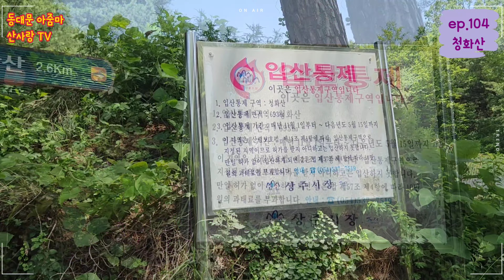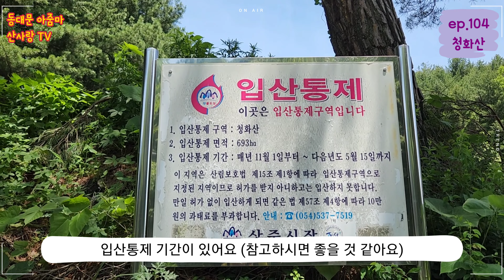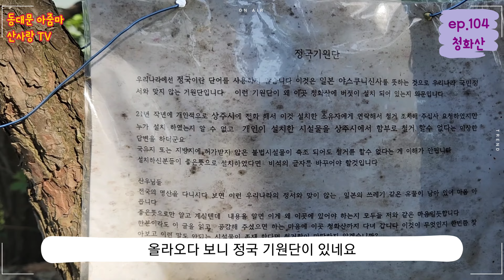청화산 가시려면 늘재 코스로 다녀오세요~♡| 늘재코스| 경북상주| 백두대간| 등산코스안내| 뷰맛집| 블랙야크100대명산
안녕하세요.
동대문에서 의류도매 사업을 하며
산을 사랑하는 동대문 아줌마
산사랑티비 예린입니다.

100대 명산 완등자로서 등산을 처음 시작하는 여러분들의 등산 나침반이 되고 싶어 유튜브를 시작했습니다.

본 방송을 통해 시청자 여러분들과 많은 소통하며 재미를 더해 좋은 추억 만들고 싶어요😁

Hello.
My name is "Yerin" who runs this "Love of Mountain Channel" doing wholesale dress business in Dongdaemun area.

I climbed Top 100 famous mountains in South Korea.
Based on my experience, I started this Youtube channel to be a mountain guide to support. :)

ㆍ